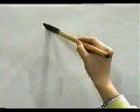¿Escribes bien este KANJI? ¡Compruébalo! | GAMBATEANDO - Japones Para Todos con Teshimide 深い日本語